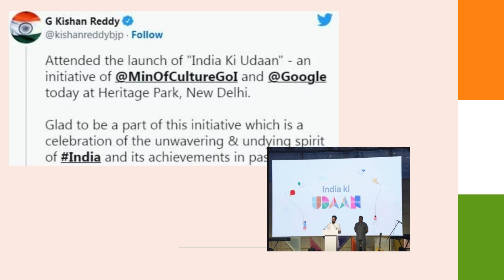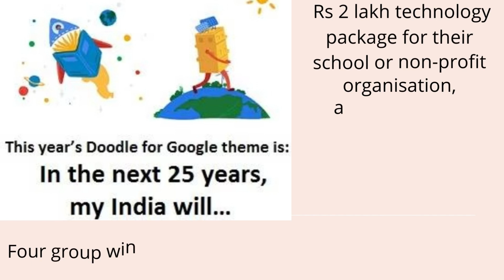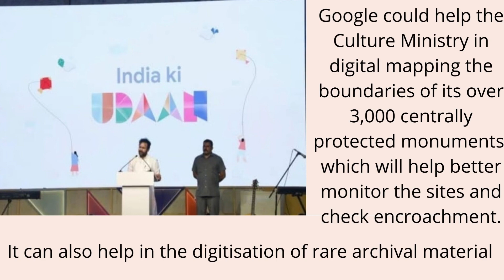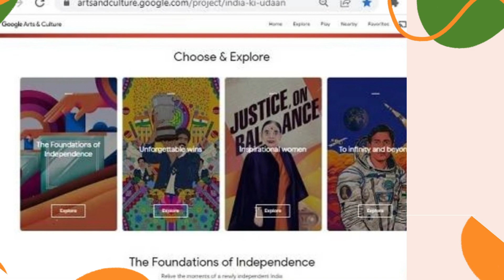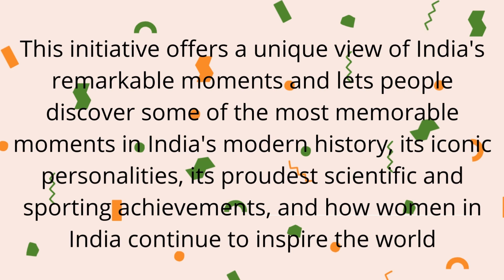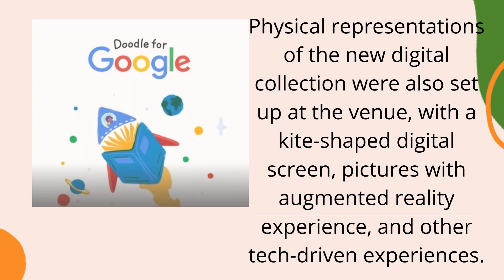'India Ki Udaan' -The Project Launched By Google To Celebrate 75 Years Of Independence.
'India Ki Udaan', this initiative offers a unique view of India's remarkable moments and lets people discover some of the most memorable moments in India's modern history, its iconic personalities, its proudest scientific and sporting achievements, and how women in India continue to inspire the world. This commemorative collection will be expanded with a unique blend of archives and artistry for people in India and across the globe.

Azadi ka amrit mahotsav har ghar tiranga song Har ghar tiranga har ghar tiranga campaign 75th independence day